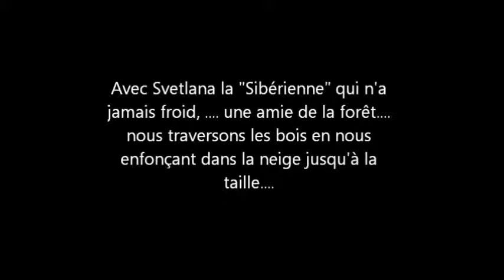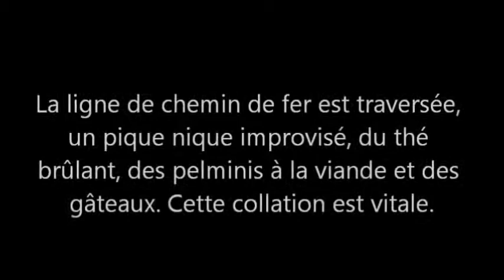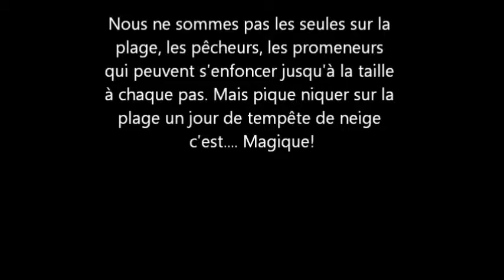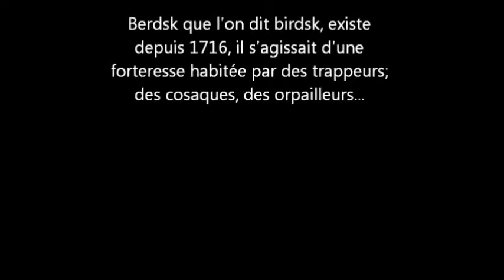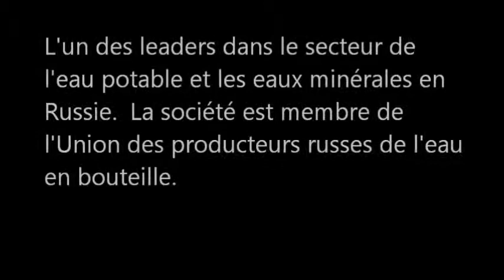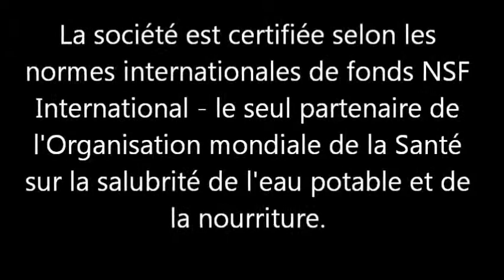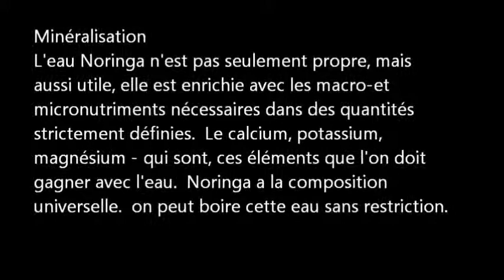Novossibirsk film Partie 2